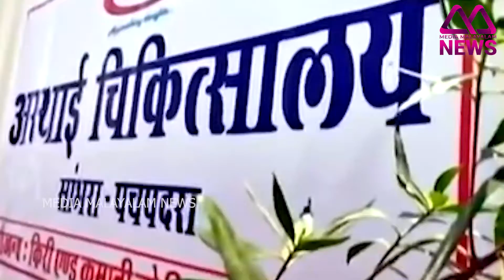4 8 മണിക്കൂർ കൊണ്ട് നിർമിച്ച കോവിഡ് സെന്റര് കണ്ടിട്ടുണ്ടോ ? | MEDIA MALAYALAM NEWS